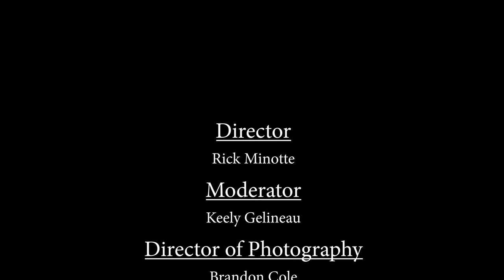Chartered, Jonathan Joss